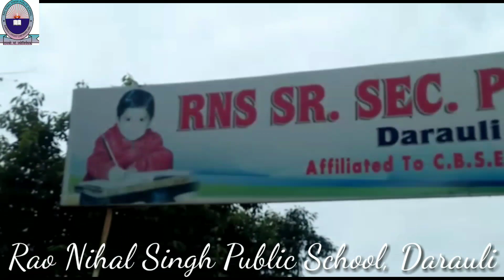RNs school darauli